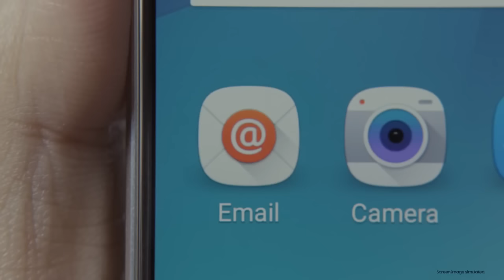كيف يمكنك أن ترسل ملاحظاتك بسهولة على جالكسي Note 5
أشر إلى شيء، أضف دائرة حوله أو أضف بضع حروف. أكتب مباشرةً فوق ملف PDF وأضف ملاحظتك بكل سهولة وفعالية وشارك أفكارك.

تعرف على مميزات الجهاز من الرابط

مواقع التواصل الإجتماعي الخاصة بسامسونج السعودية:

تويتر: @samsung_saudi
انستجرام: @Samsung_saudi